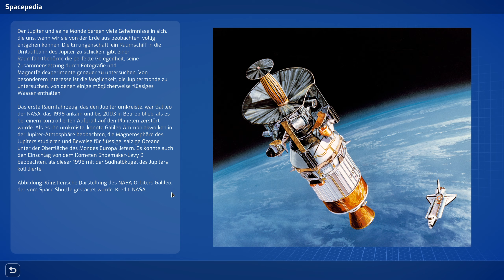Mars Horizon - ESA - Mars Rover has landed - Let's Play #80 Deutsch German